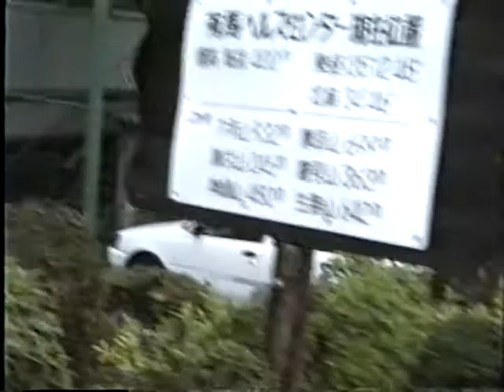有馬ヘルスセンター 全盛期の賑わい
有馬ヘルスセンター1962年開業
2001年には有馬ビューホテル別館日帰り温泉となり
有馬ビューホテルの一部として運営されていた
現在は「太閤の湯」としてリニューアル

当時一泊二日 12,000円とリーズナブル
館内施設は充実、マス釣りで釣ったものを
一匹1500円で刺身用に裁いて夕食に頂きました
活気のあった昭和の名残ですね

平成元年7.22に撮影した

有馬ヘルスセンター
神戸市北区有馬町池の尻292-2
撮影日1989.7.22